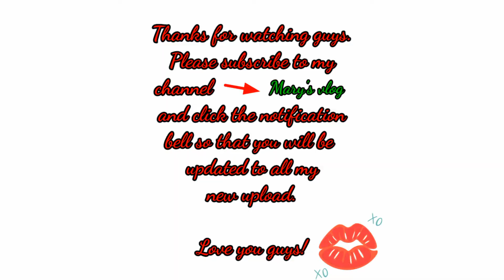MAKE IT WITH YOU JANUARY 29, 2020/OFW VLOG BY MARY FRANCISCO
Guys this is what happen last January 29, 2020 in Make it with you. Enjoy watching.

Photos here is not mine

Just my reaction video.

makeitwithyou January20,2020